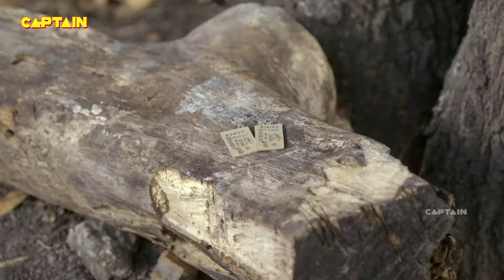साई के चमत्कार - साईं ने बताया क्रोध शांत करने का तरीका